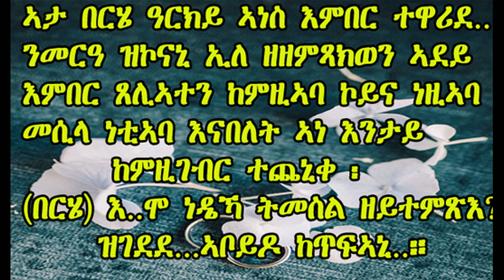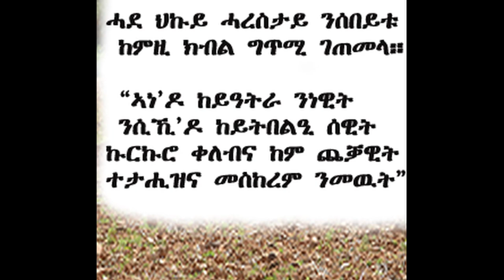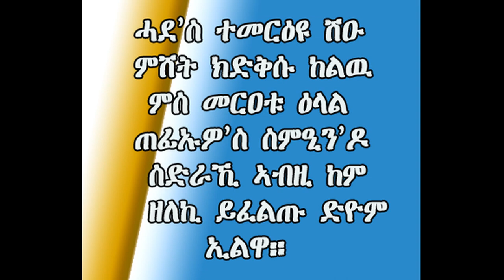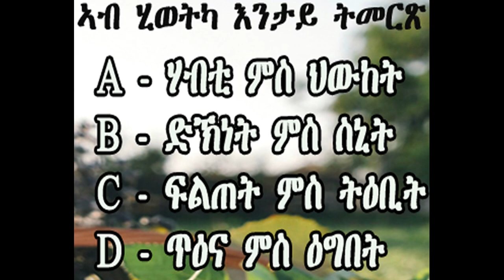ERITREAN CARTON COMEDY & MUSIC 1 1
Short Eritrean  jokes and Instrumental Music for Entertainment only.